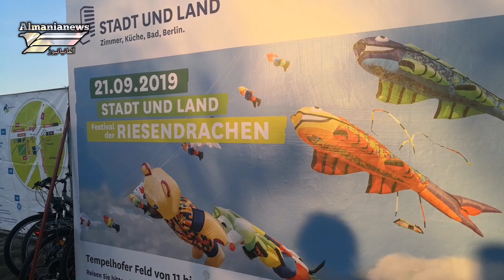جشنواره بادبادک ها در برلین آلمان |زندگی در آلمان | Festival der riesendrachen 2019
امسال یعنی در سال ۲۰۱۹ جشنواره یا فستیوال بادبادکها در فرودگاه قدیمی تمپلهوف ( Tempelhof ) برگذار شد و نکته جالب اینکه برگذار کنندگان نتوانستند از صدها بادبادکی که برای این روز تهیه کرده بودند استفاده کنند و آنها را به پرواز در بیاورند. ما سری زدیم به محل این جشنواره و صحنه های جالبی را تهیه کردیم که امیدوارم لذت ببرید.

♨️♨️آلمانیانیوز را در دیگر شبکه های اجتماعی دنبال کنید.♨️♨️